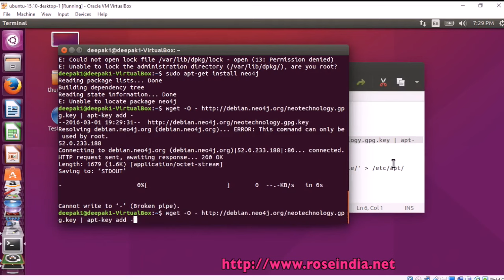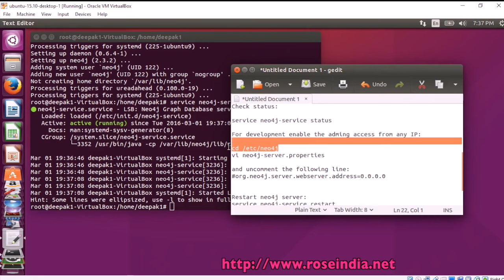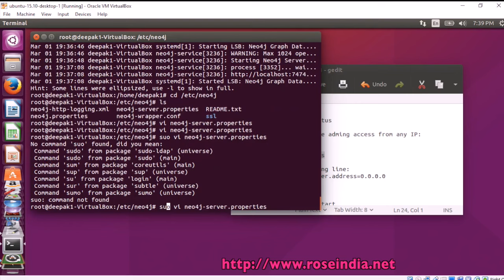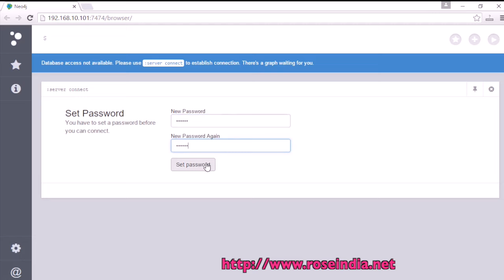How to install Neo4j on Ubuntu 15.10?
In this video tutorial you will learn How to install Neo4j on Ubuntu 15.10?